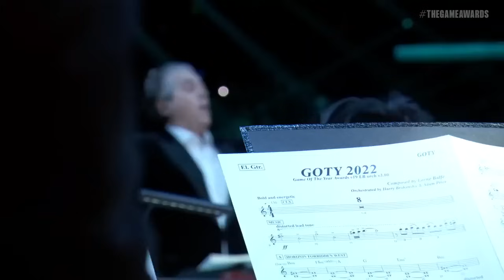Flute Guy Goes Hard At The Game Awards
He really was into it.